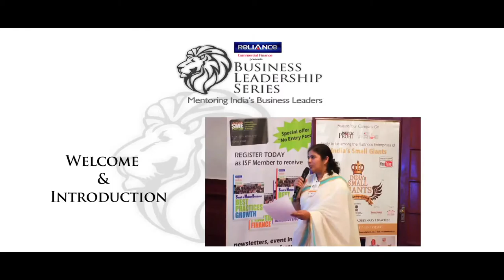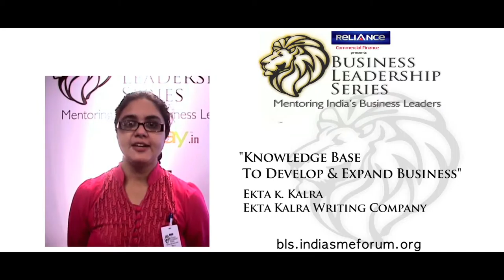Business Leadership Series - Mentor 4 Entrepreneur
BLS series conducted in 20 cities across India by India SME Forum